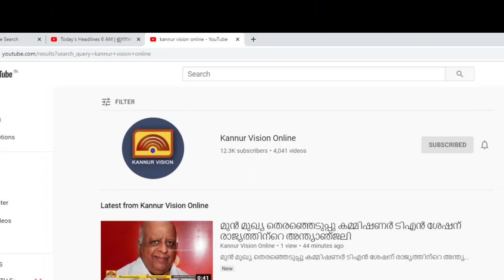തലശ്ശേരി ജനറലാശുപത്രിയിലെ അത്യാഹിത വിഭാഗം പഴയ ബേബി വാർഡിലേക്ക് മാറ്റിയതിനെതിരെ പ്രതിഷേധം ശക്തം